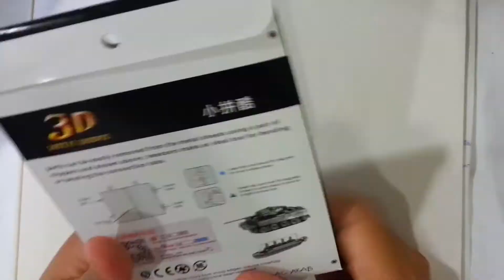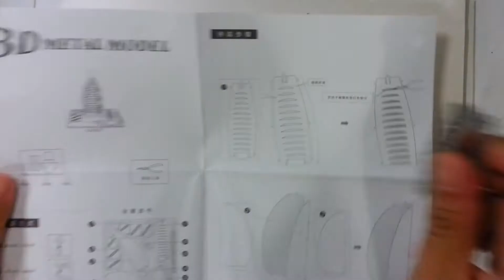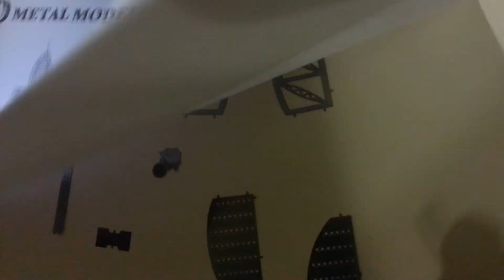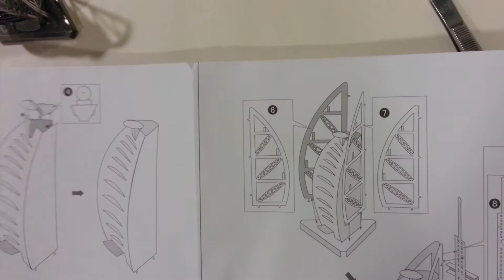BUILDING BURJ AL ARAB IN 30 SECONDS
DIY 3D Building Metal Model - Burj Al Arab of Dubai in 30 Seconds